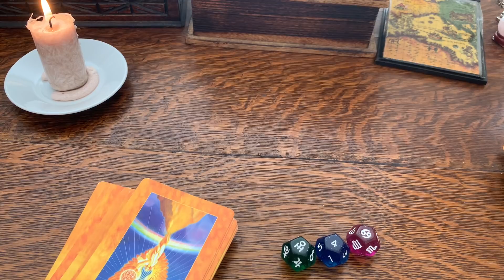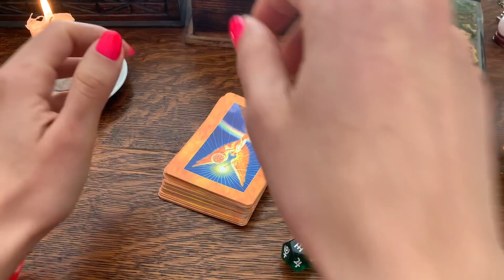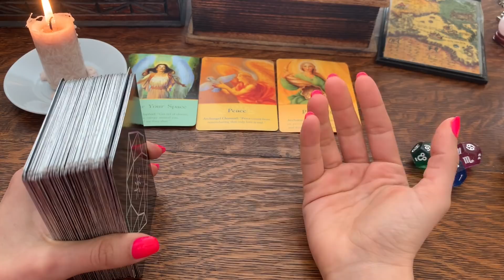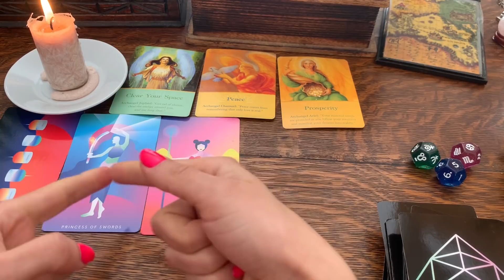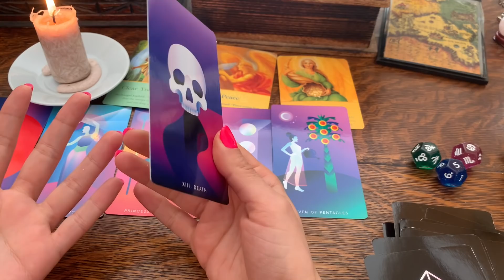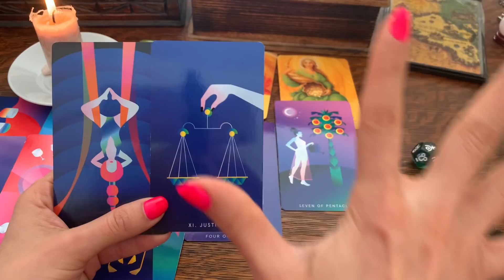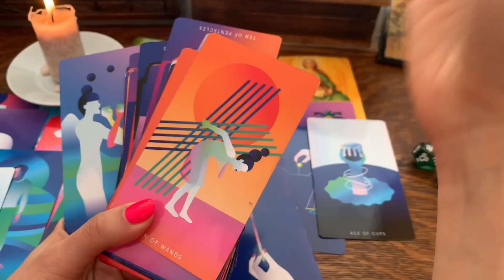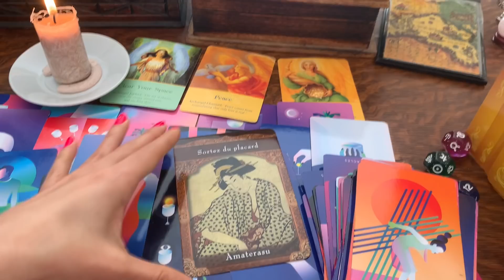canalizacion tú persona especial te dice vi tú última conexión .. ¿que sintió? Destrabe de karma